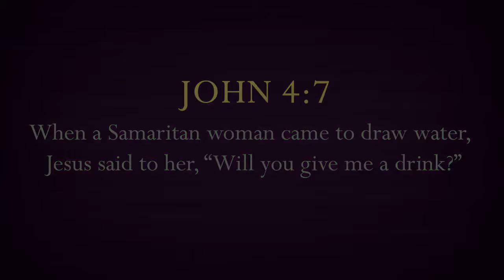Village Presbyterian Church Rev Tom Are Preview of Sermon 'God Loves the Other'